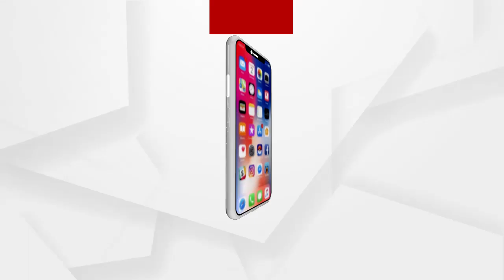ଗାଁ ମୁହାଁ ହେଉଛି ସମୁଦ୍ର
ପ୍ରତି ମୂହୁର୍ତ୍ତରେ ଲହଡି ମୁଣ୍ଡ ପିଟୁଛି ଆଉ କହୁଛି ସବୁ କିଛି ନେଇଯିବି ଆଁ ଭିତରକୁ। ବାଲେଶ୍ୱର ଜିଲ୍ଲାର ଚାଉଳତି ଓ ଯମୁନାଶୂଳରେ ସମୁଦ୍ର ଅତି ଭୟଙ୍କର। ପଥର ବନ୍ଧ ନଥିବାରୁ ସମୁଦ୍ର କୂଳ ଲଙ୍ଘି ଝାଉଁ ଜଙ୍ଗଲ ସହ ବାଲି ବନ୍ଧକୁ କରୁଛି ନଷ୍ଟ.